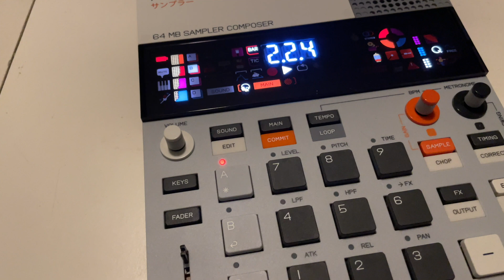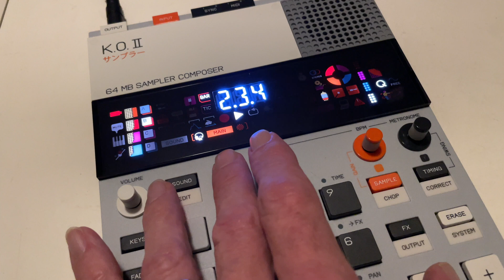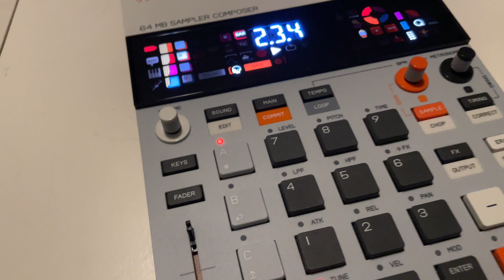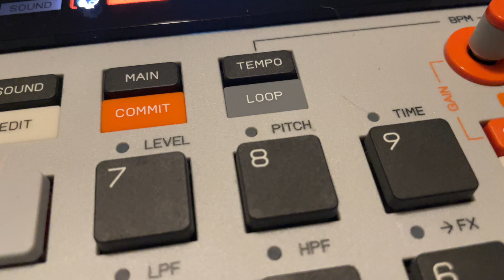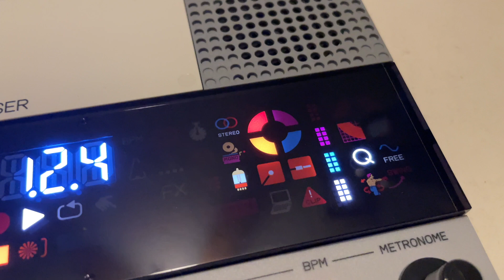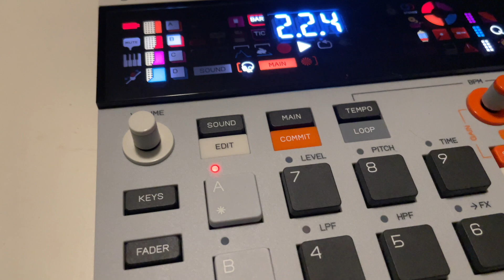TE EP 133 KO II / techno / beat / dawless / my own secret / lofi / teenage engineering sampler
I'm trying to learn this machine by going thru the manual and watching yt vids